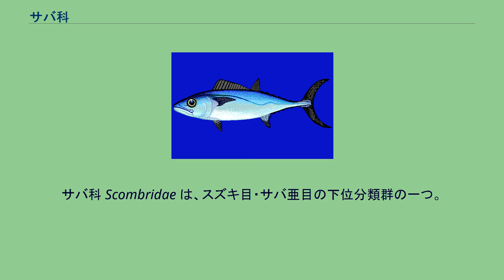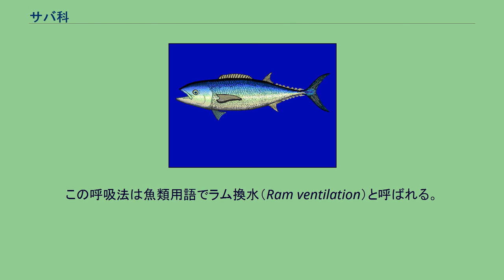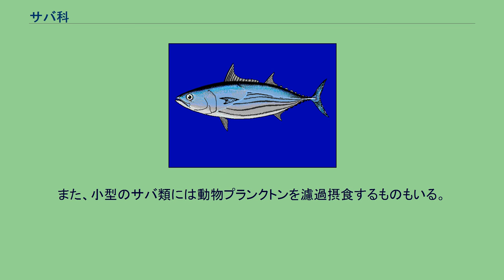サバ科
サバ科 Scombridae は、スズキ目・サバ亜目の下位分類群の一つ。
名前に冠されるサバの他にもサワラ、カツオ、マグロなどを含む。
構成種のほとんどが暖海を回遊する大型肉食魚で、沿岸各地で食用として漁獲されている。
日本ではサバ、カツオ、マグロが食文化の根幹を成す重要な食用魚となっている。
成魚の大きさは全長数十cmほどのサバ類から、全長3m・体重400kgを超えるクロマグロまで種類によって異なる。
体は頭部と尾部がそれぞれ前後に細り、胴の中央が膨らむ、いわゆる「紡錘型」や「流線型」と呼ばれる体型である。
鱗はガストロを除くほとんどの種類において退化的で、胸鰭や側線周辺など体の一部分だけしかないものもいる。
尾鰭は大きな三日月形に発達するが、他の鰭はたいてい小さめで、高速遊泳時に鰭を畳むための溝が付随する。
また、第二背鰭と尻鰭の後ろにはいくつかの小離鰭（しょうりき）が並び、尾鰭の付け根には小さな水平隆起線（尾柄キール）がある。
総じて高い遊泳能力を持ち、孵化直後から死ぬまで海底にほとんど下りず泳ぎ続ける。
遊泳時は尾柄・尾鰭を激しく左右に振って強力な推進力を生み出し、胸鰭と水平隆起線が主翼と水平尾翼の役割をして浮力を保つ。
例えばカツオの遊泳速度は通常時で25km/h、速い時には100km/hに達する。
これは魚類でも屈指の速度だが、急な方向転換や旋回などの小回りは利かない。
サバ科魚類のほとんどは口と鰓蓋を開けたまま泳ぎ、自動的に鰓を通り抜ける海水で呼吸する。
この呼吸法は魚類用語でラム換水（Ram ventilation）と呼ばれる。
泳ぎが遅い時は他の大部分の魚と同様に口と鰓蓋をパクパクと動かす二重ポンプ換水（Double-pumping）に切り替えるが、この状態が長く続くと酸素欠乏・窒息に陥り死んでしまう。
血液は他の魚に比べて赤血球が多く、筋肉に多くの酸素を送り込めるよう適応している。
また、マグロ類は筋肉内に奇網を持ち、海水よりも高い体温を保って運動能力の低下を抑える仕組みを発達させている。
分類されている全種が海水魚である。
熱帯・温帯域の、沿岸から外洋にかけての表層・中層に生息し、汽水域には稀に迷入する程度である。
単独で行動するものもいるが、多くは群れを作って行動する。
食性は肉食性で、同じく海中を遊泳する魚類、甲殻類、頭足類などの小動物を捕食する。
大型のマグロはサバやカツオも捕食する。
また、小型のサバ類には動物プランクトンを濾過摂食するものもいる。
受精卵は分離浮性卵で、産卵後は親の保護もなく海中を漂いながら発生する。
寿命は数年-十数年程度である。